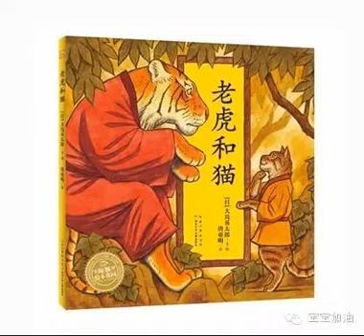【董乐讲故事】：老虎和猫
宝宝加油
宝宝加油
微信号 bbjyikidio
体现人与人在交往和沟通中的真诚和善意——简单趣味的故事背后，透露出中国古人对于为人处世的思考和经验：要想达到心与心的沟通，拉近心与心的距离，我们必须要充满善意、真诚和一颗感恩的心。
特别鸣谢：湖北少年儿童出版社 北京皮卡中英双语图书馆
阅读
在看
已同步到看一看
取消 发送
我知道了
已发送
发送中
微信扫一扫